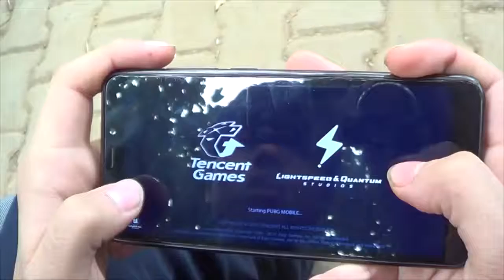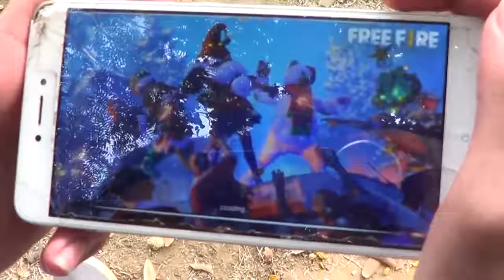Pubg vs free fire|funny video|kstech